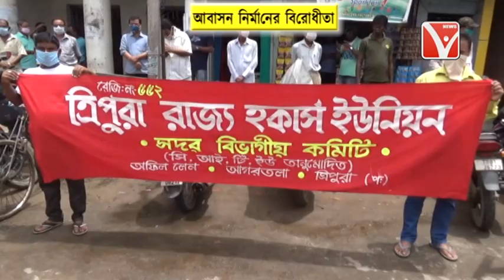ভুমিকম্প বিষয়ক সিসমিক ৫ নম্বর জোনে / এই অবস্থায় ১৪তলা বিশিষ্ট আবাসন তৈরির সাহস দেখালেন